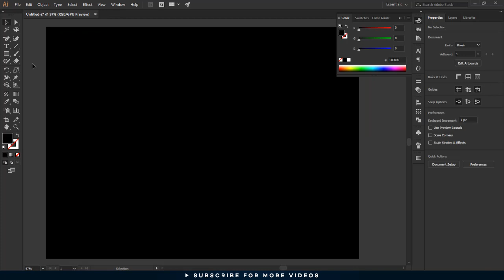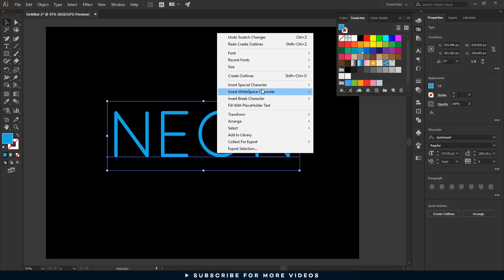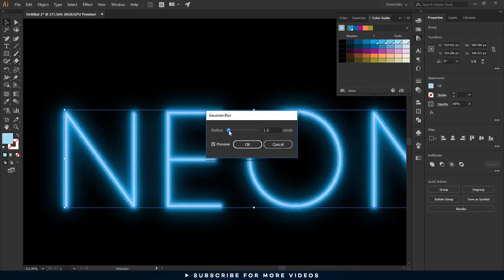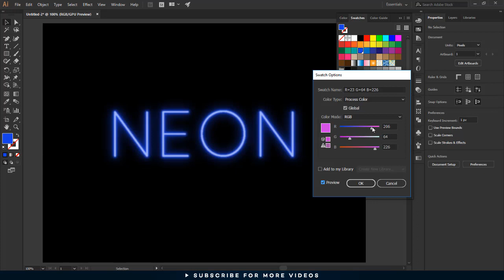How to Create a Neon Text Effect in Adobe Illustrator - Urdu / Hindi Tutorials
In this tutorial, we're going to learn how to create a neon text effect in Adobe Illustrator.

There are many Neon Text Effect tutorials but this one is in Urdu and Hindi Language. So Launch your illustrator and Type your desired text to create a stunning next text in illustrator.